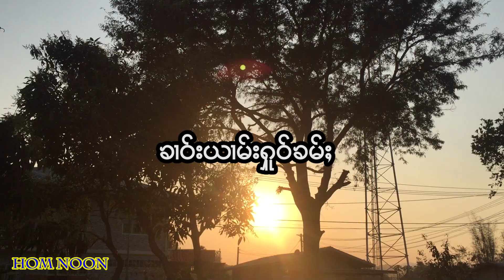ၸိူင်းပွၼ်းဢွၼ်ႇ ၊ ယႃႇယိူင်ႈမၼ် ၊ ꨅိူင္းပြꨓ္းꨡြꨓ္ꨲ ၊ ယꨣꨲယိူင္ꨳမꨓ္း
ꨅိူင္းပြꨓ္းꨡြꨓ္ꨲ ၊ ယꨣꨲယိူင္ꨳမꨓ္း ၊ ꨬꨓꨟꨤင္ꨳ ယိင္းသီလꨰင္းꨅိုꨓ္ꨳ ၊ ယိင္းꨓမ္းꨓြင္ꨵ ၊ ထꨤꨯꨲꨟꨤင္ꨳ ꨟြမ္ꨓူꨓ္း ၊ တတ္းေတꨣꨲ ꨅꨤꨯးပီး
ၸိူင်းပွၼ်းဢွၼ်ႇ ၊ ယႃႇယိူင်ႈမၼ်း ၊ ၼႁႄၢင်ႈ ယိင်းသီလႅင်းၸိုၼ်ႈ ၊ ယိင်းၼမ်းၼွင်ႉ ၊ ထၢႆႇႁၢင်ႈ ႁွမ်ၼူၼ်း ၊ တတ်းတေႃႇ ၸၢႆးပီး

Tai YouTube channel